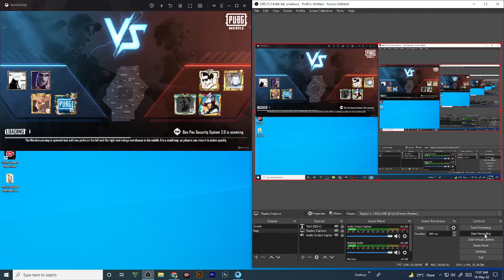pubg mobile TDM M416 13 KILLED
White Wolf GAMING Channel
Must like and subscrib